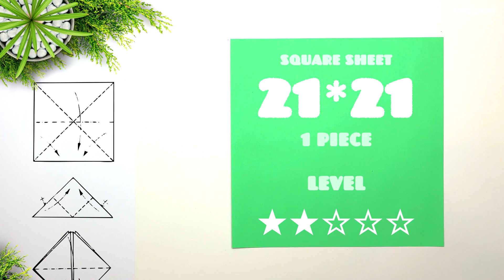Paper Rocket - Easy Tutorial. Origami Paper Crafts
How to Make a Paper Rocket - Easy Tutorials Origami  Paper Crafts

- Liborio Conti (YouTube-Channel: Liborio Conti)